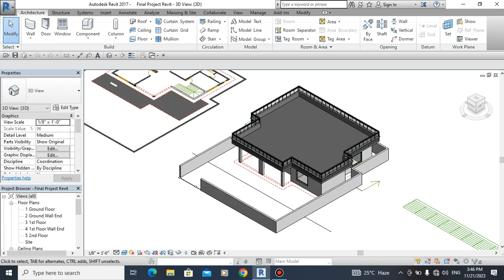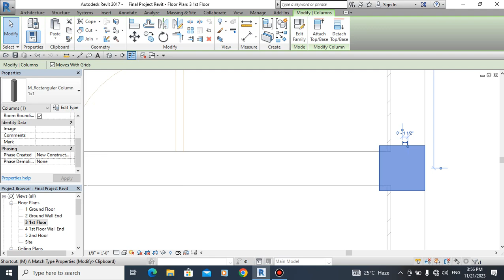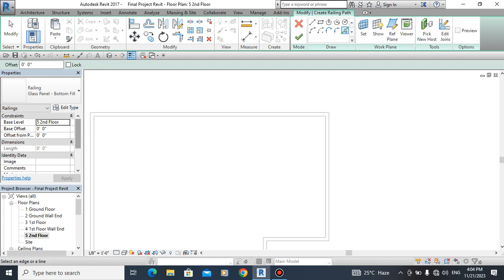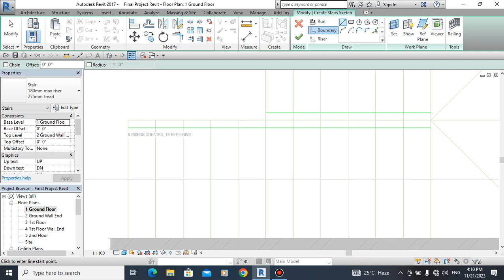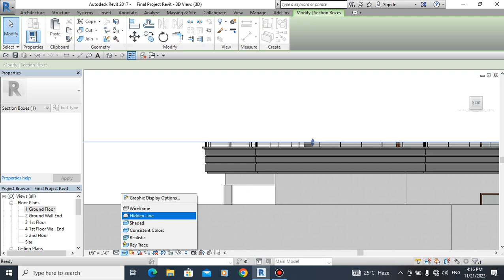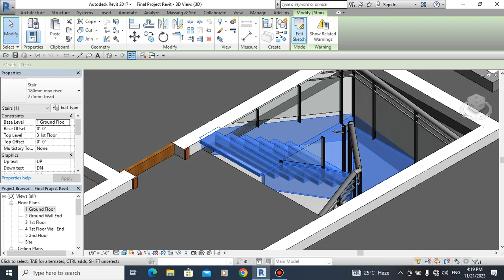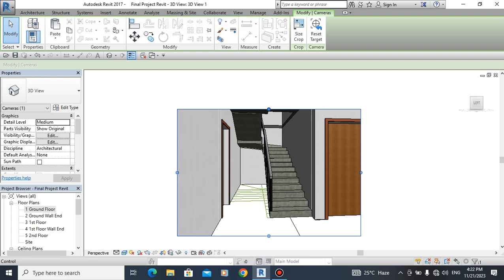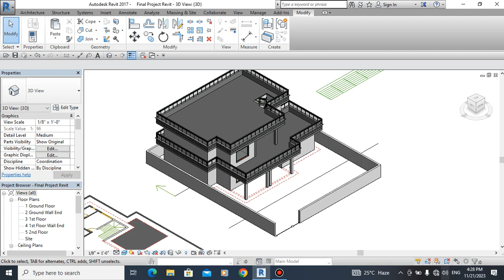006 Revit Architecture | Full Revit Project | using all commands|1st Floor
𝐈𝐧 𝐭𝐡𝐢𝐬 𝐯𝐢𝐝𝐞𝐨 𝐲𝐨𝐮 𝐰𝐢𝐥𝐥 𝐥𝐞𝐚𝐫𝐧 𝐚𝐛𝐨𝐮𝐭 (see above).

07:04 How to Selecetct and Copy Ground Floor to 1st Floor
11:28 Remove walls and create columns to design 1st Floor
14:28 Creating 2nd Floor slab on 1st FLoor
17:35 Design Cornice 2 on 2nd Floor Slab
27:20 Design Stairs by Sketch
32:05 Shaft creation how to Open Stairs Case
32:19 conert Stairs to Monolathic Stairs
37:42 Copy Ground Floor Stairs to 1st FLoor
41:04 create Walk through on Ground FLoor

My some other youtube play lists.

➜ Like my Facebook Group.